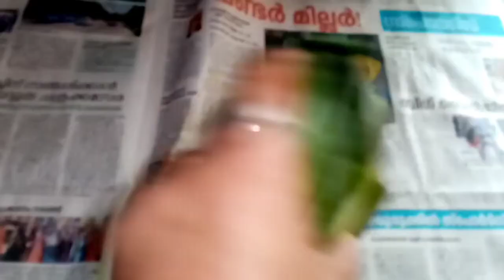pothi choru..... Day in my life....പൊതി ചോറ്....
പൊതി ചോറ്

How to make pothi choru

ഇല...1

rice...

ചമ്മന്തി

How to make ചമ്മന്തി

തേങ്ങ 5piece

vattal മുളക് 5

vellulli...5

Salt...1/2spn

പുളി.

2.   മുട്ട ഓംലറ്റ്

How to make omlet

egg...2

onion...1

green chilli...2

salt.

oil ...1spn

3. potato thoran

4.  mango pickle

How to make potato thoran